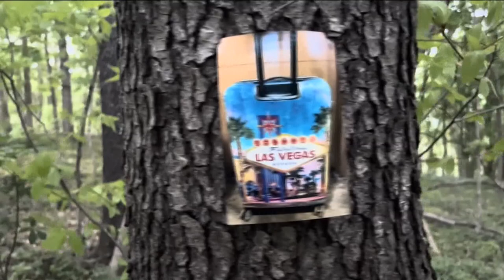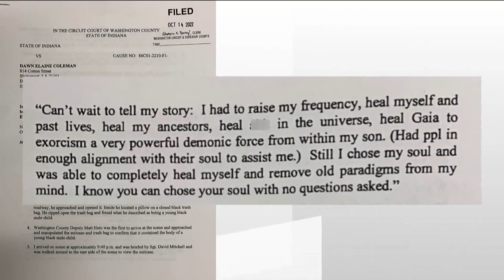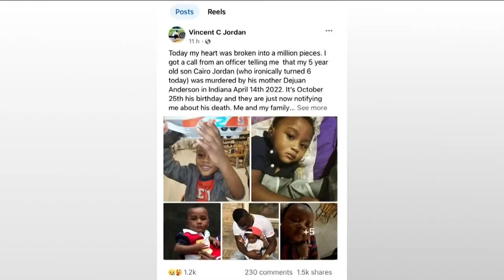Great-grandmother expresses grief after 5-year-old found in suitcase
Indiana State Police identified the boy as Cairo Jordan. His mother, Dejaune Anderson, is wanted for his murder. Police say she is on the run.